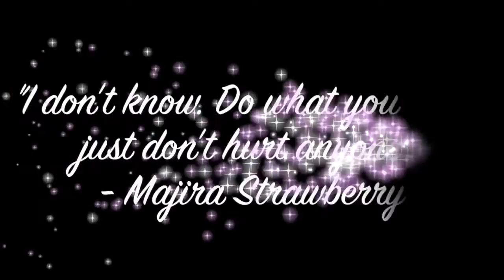Furry (Furries) Bichinhos Peludinhos - Compilado especial para você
Saia da realidade, esqueça a tristeza e viva este mundo novo.
O Mundo da Imaginação pode ser seu, conheça, curta e compartilhe. ACREDITE O MUNDO É SEU
Furry (Furries) Bichinhos Peludinhos - Especialmente para você

furry comunidade, furry community, eurofurence, AC, anthrocon,